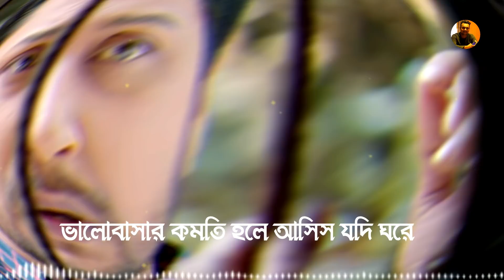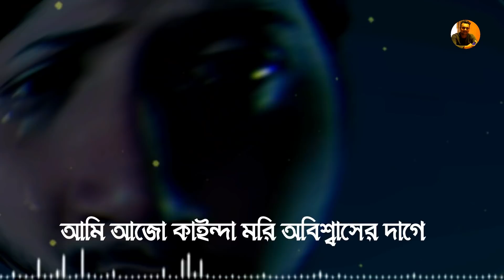রাত জেগে কাঁদলে গানটি শুনুন 😧এত যতন পাইয়া পাখি কোন লোভেতে ভাগে 💔 Sheikh Rashed | Bangla Song 2020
Title : রাত জেগে কাঁদলে গানটি শুনুন 😧এত যতন পাইয়া পাখি কোন লোভেতে ভাগে 💔 Sheikh Rashed | Bangla Song 2020

Song : Posha Pakhi (পোষা পাখি)
Singer : Sheikh Rashed
Lyrics & Tune : Tarun Singh
Label : KamruL Media